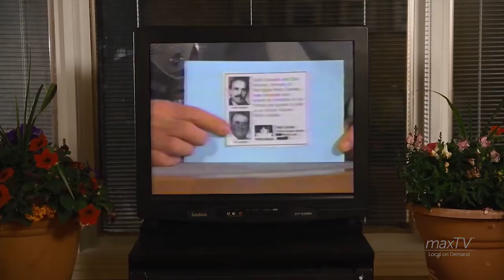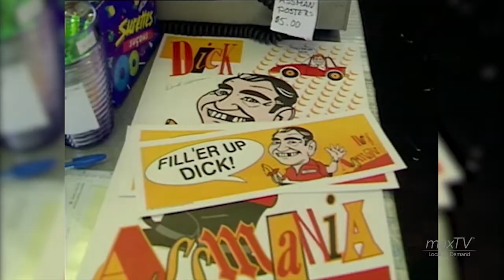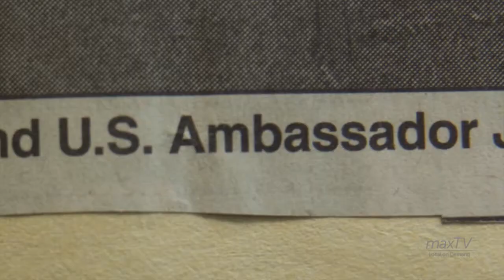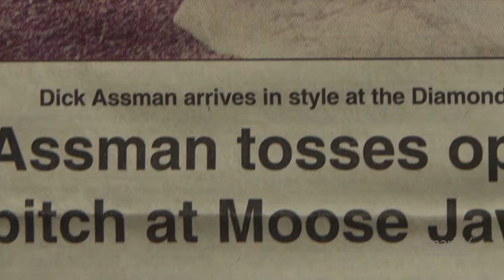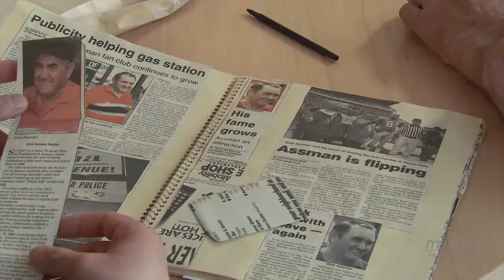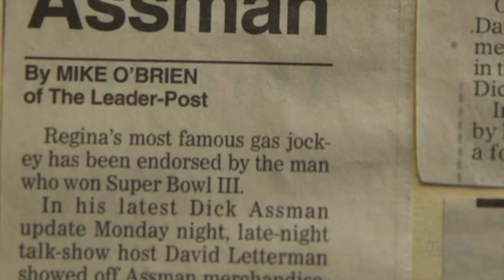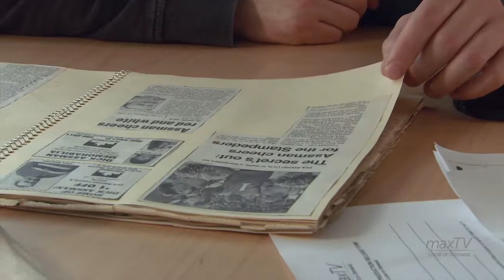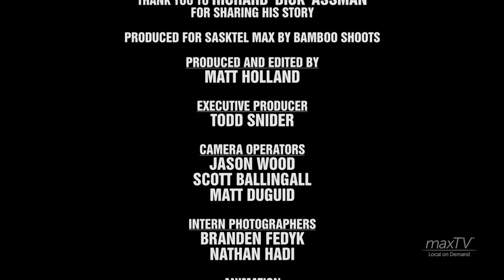SaskTel maxTV Local on Demand - The Dick Assman Story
Sasktel